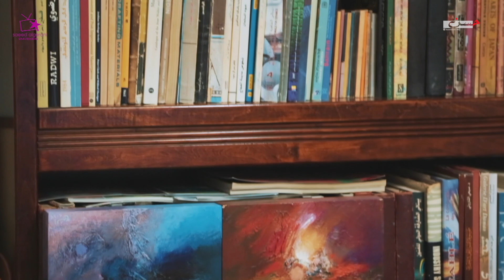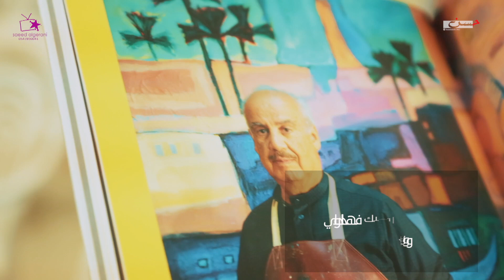تحية لروح الإنسان الجميل والفنان الكبير الأستاذ عبدالله الشيخ - رحمه الله -